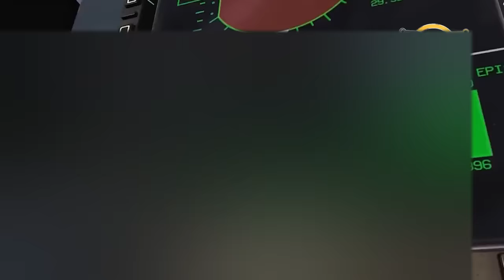Pakistan conducts 'successful' cruise missile test | Khoji TV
Pakistan conducts 'successful' cruise missile test .
Khoji TV is a project of Talha Films
Our Team
CEO : _________________ Talha Labib
Editor :________________ Syed Karar Abbas
Voice Over : ___________ Majid Malik
Writer :________________ Husnain tayyab